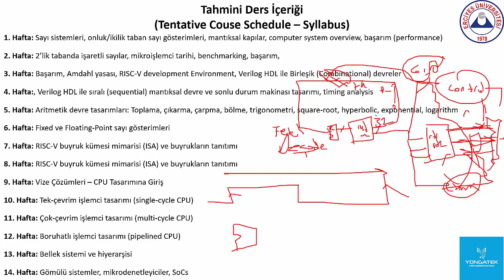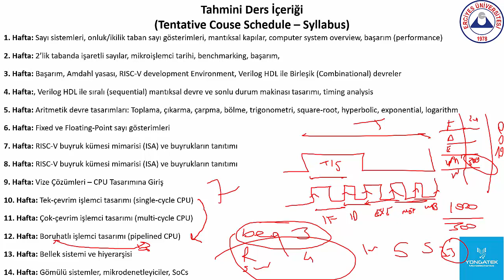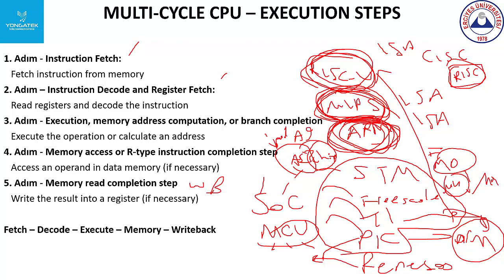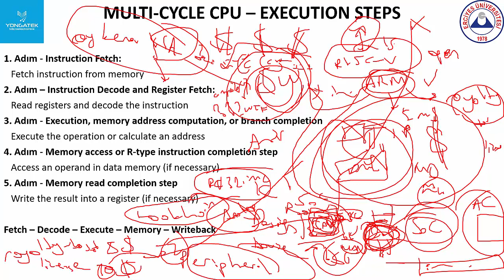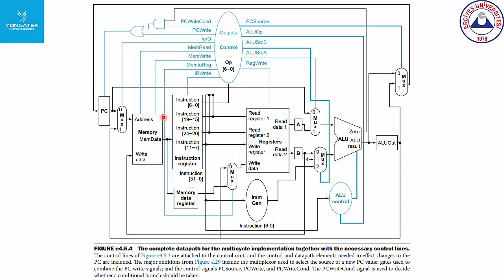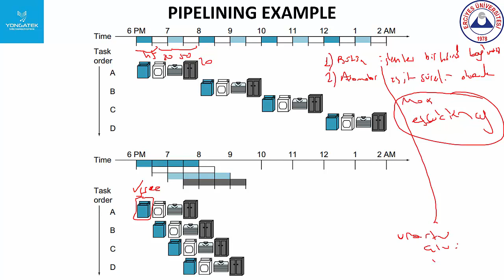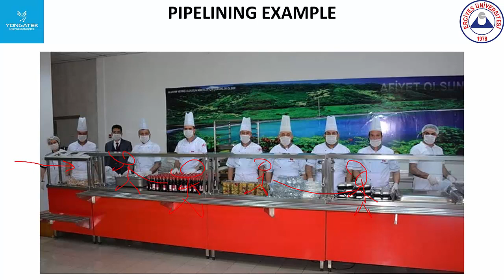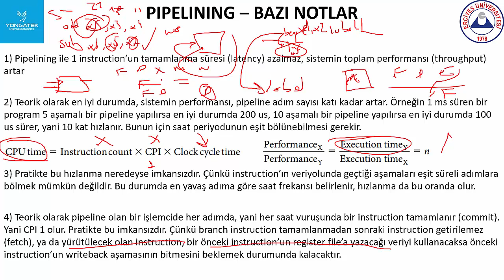Bilgisayar Mimarisi (Computer Architecture) Ders22: İşlemcide Pipeline (Boruhattı)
Kayseri Erciyes Üniversitesi 2023 Bahar dönemi Bilgisayar Mimarisi ve Organizasyonu dersi video kayıtları